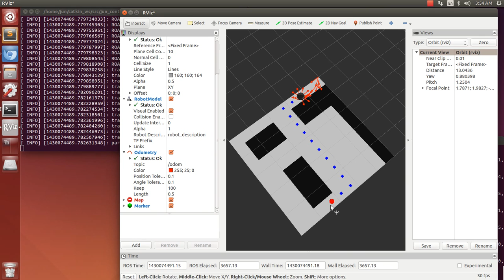Implement A * algorithm and apply the algorithm to Turtlebot